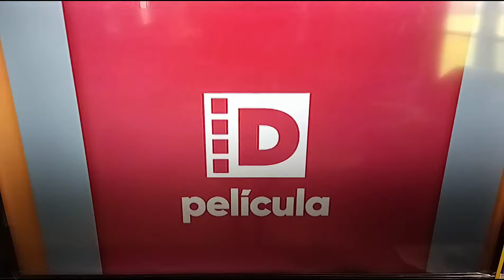El Más Valiente Del Mundo (1986) Apertura En De Película